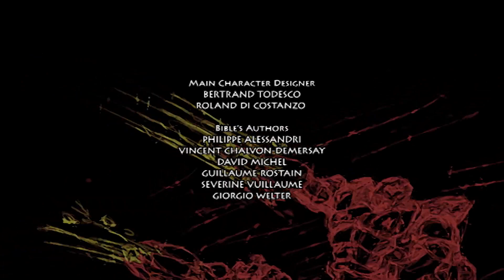Gormiti: The Lords of the Nature Return! 🌍 Season 1, Episode 6 - Beastly | FULL EPISODE 🔥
Jessica and Gina have enlisted the help of Nick, Toby and Lucas, in their new dog-walking business. Business is booming, but when wild animals escape from the zoo, the kids learn from razzle that big things are going down in Gorm - rumours that the ancient guardians have returned to Gorm.

Venture Falls is an ordinary little town experiencing some extraordinary events -- sinkholes on the soccer field, giant hailstones and fog that turns day to night -- and only four kids understand why. When brothers Toby and Nick, and their friends Jessica and Lucas step through the pantry they are transported to another dimension and the world of Gorm. In Gorm they're no longer kids, but transformed to mighty Gormiti, Lords of Nature -- super-powered warriors with control over the natural elements - and the strange events back home are caused by their constant battle to save the peace loving Gormiti from the evil and villainous Fire Gormiti.